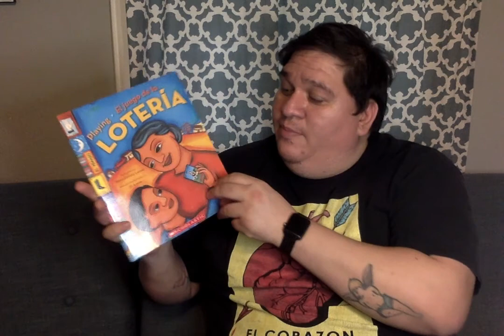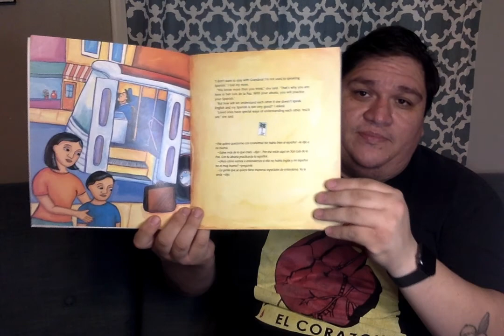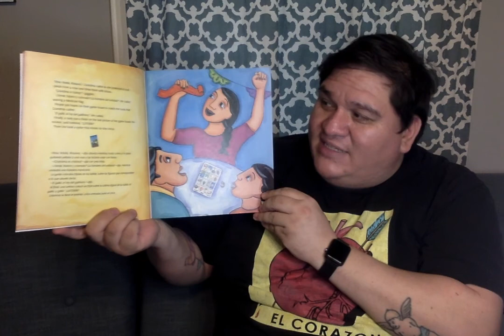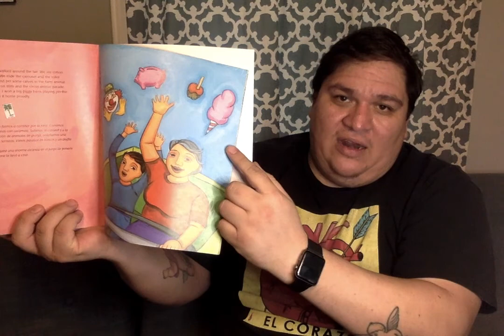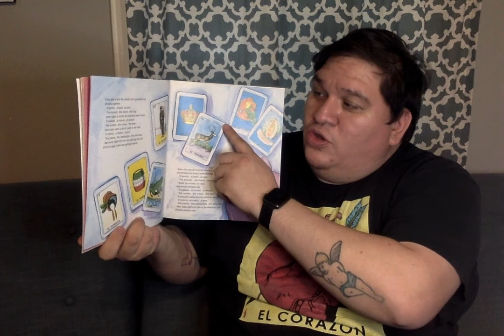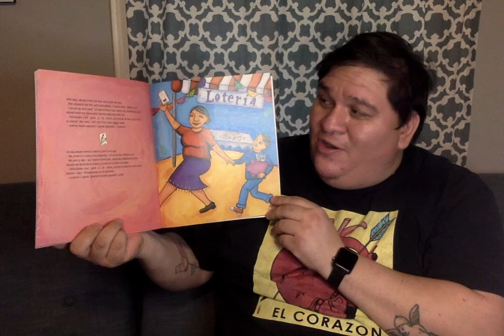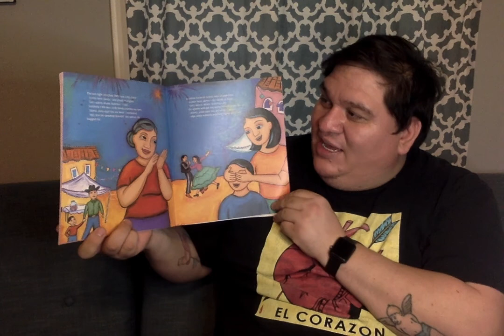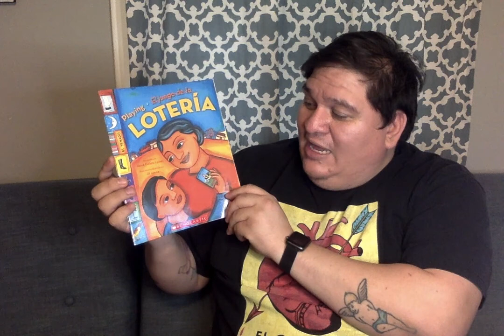Playing Loteria - by Rene Colato Lainez and Jill Arena